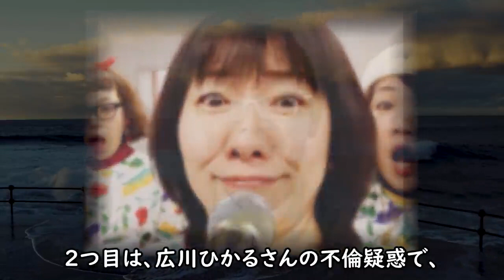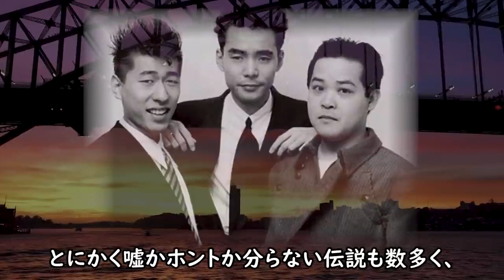追悼！上島竜兵の壮絶な生い立ちと子供がいない理由に一同驚愕！有吉弘行が忘れられない言葉と恩人への流儀と絆に涙が溢れ出る